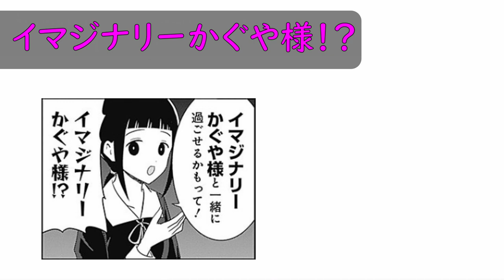【かぐや様は告らせたい考察#10】マウントを取りたい藤原千花と白銀圭×白銀御行と四宮かぐやの思い・石上優の洞察力・出番の無いミコちゃんなど【最新話】【第187話】【ネタバレ注意】【考察】【解説】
最新話・第187話「かぐや様は告らせたい」の漫画に関する感想考察まとめ動画になります。

【かぐや様は告らせたい～天才たちの恋愛頭脳戦～】関連
【告RADIO】

【引用元】
作品名：かぐや様は告らせたい
作者：赤坂アカ
作品名：かぐや様を語りたい
著者： G3井田、 赤坂アカ
出版社：集英社
アニメーション制作：A-1 Pictures

四宮かぐや（しのみやかぐや）CV:古賀葵
白銀御行（しろがねみゆき）CV:古川慎
藤原千花（ふじわらちか）CV:小原好美
石上優（いしがみゆう）CV:鈴木崚汰
伊井野ミコ（いいのみこ）CV:富田美憂
大仏こばち（おさらぎこばち）CV:日高里菜
小野寺麗（おのでられい）CV:高田憂希
早坂愛（はやさかあい）CV:花守ゆみり
柏木渚（かしわぎなぎさ）CV:麻倉もも
田沼翼（たぬまつばさ）CV:八代拓
四条眞妃（しじょうまき）CV:市ノ瀬加那
紀かれん（きのかれん）CV:朝日奈丸佳
巨瀬エリカ（こせエリカ）CV:朝井彩加
豊崎三郎（とよさきさぶろう）CV:小野将夢
風祭豪（かざまつりごう）CV:岡野友佑
白銀圭（しろがねけい）CV:鈴代紗弓
藤原萌葉（ふじわらもえは）CV:小澤亜李
Adolphe Pescarolo(校長)CV:山本格
四宮雁庵（しのみやがんあん）CV:津田英三
白銀の父CV:子安武人
藤原豊実（ふじわらとよみ）CV:小松未可子
藤原大地（ふじわらだいち）CV:掛川裕彦
ペスCV:石狩勇気
田沼正造（たぬましょうぞう）CV:森田順平
大友京子（おおともきょうこ）CV:上田麗奈
荻野コウ（おぎのこう）CV:河西健吾
槇原こずえ（まきはらこずえ）・マッキー先ハイCV:高野麻里佳
子安つばめ（こやすつばめ）CV:福原遥
風野(団長)CV:村田太志
メガ子CV:本泉莉奈

【かぐや様は告らせたい】マウントを取りたい藤原千花と白銀圭のお部屋・白銀御行と四宮かぐやの思い・石上優の洞察力・出番の無いミコちゃんなど【最新話】【第187話】【ネタバレ注意】【考察】【感想】【解説】